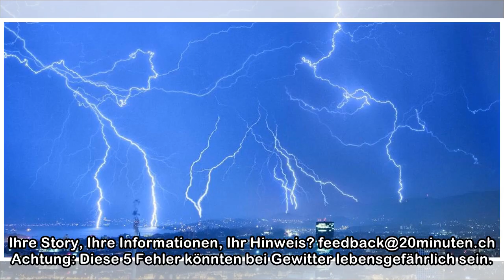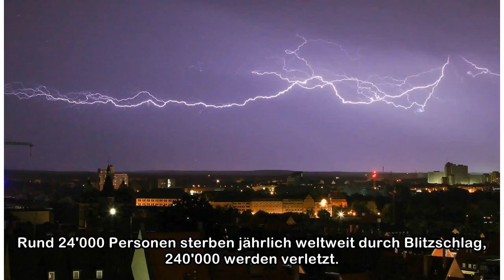Diese fünf Fehler sind bei Gewitter lebensgefährlich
Ihre Story, Ihre Informationen, Ihr Hinweis? Achtung: Diese 5 Fehler könnten bei Gewitter lebensgefährlich sein. (Video: Glomex) ein aus i Am Samstagnachmittag rollen die nächste...